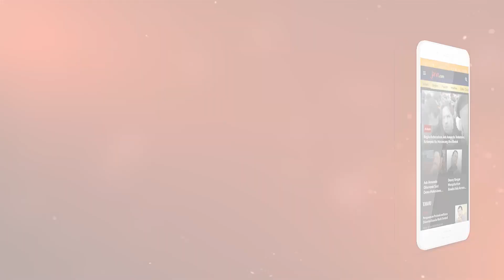Sudah Minta Maaf, Deddy Corbuzier Bisa Terancam Dipidana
Konten podcast Deddy Corbuzier di Youtube yang membahas tentang Lesbian, Gay, Biseksual, dan Transgender (LGBT) tengah disorot publik. Kriminolog Achmad Hisyam mengatakan jika episode podcast tersebut bermuatan narasi pornografi maka Deddy Corbuzier bisa dipidana.

BACA JUGA:
Gus Miftah Beri Peringatan untuk Deddy Corbuzier, Tegas!